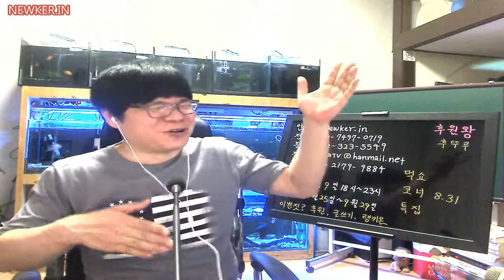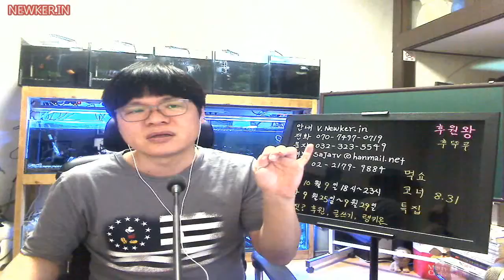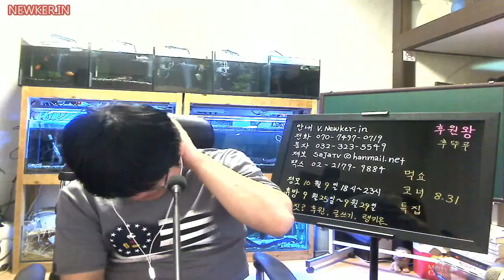유신쇼 뉴스까기 방심위아프리카TV제재 BJ지코 장애인비하논란 교육부대학평가 지방대죽이기 박근혜중국방문 특수활동비 노동개혁아닌노동개악 메르스늑장보고 아동음란물 [20150831]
[20150831] 유신쇼 뉴스까기 방심위아프리카TV제재 BJ지코-장애인비하논란 교육부대학평가-지방대죽이기 박근혜중국방문 특수활동비 노동개혁아닌노동개악 메르스늑장보고 아동음란물 배달10대알바 여성퍽치기 코무새-다간섭한다 코아령-들어보세요